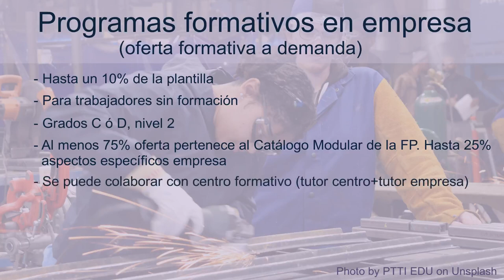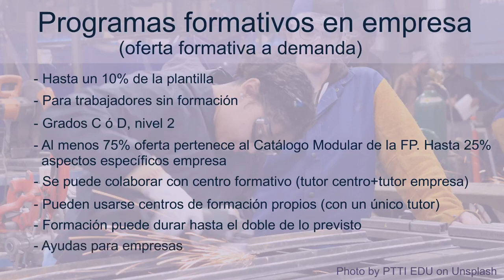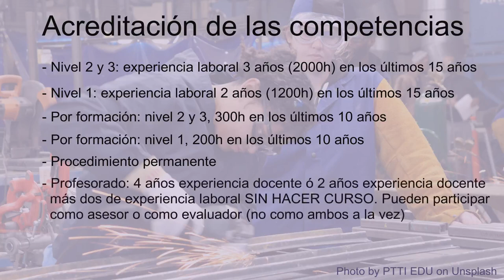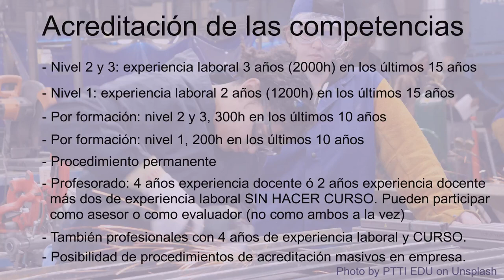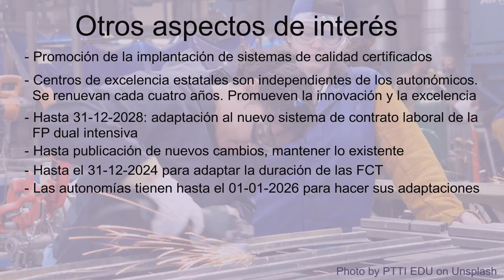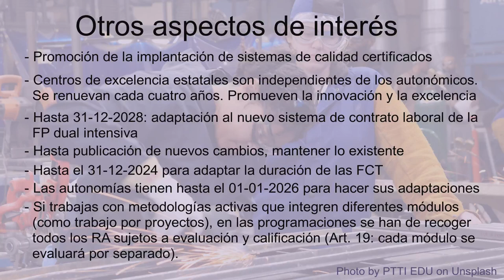FINAL de la NUEVA LEY: proyecto de RD de ORDENACIÓN de la FP (3/3)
En este video terminaremos de analizar el proyecto de RD de Ordenación de la FP, finalizando así con esta serie de 3 videos en la que estudiamos cómo será la FP del futuro.